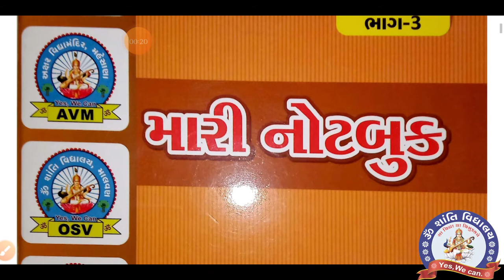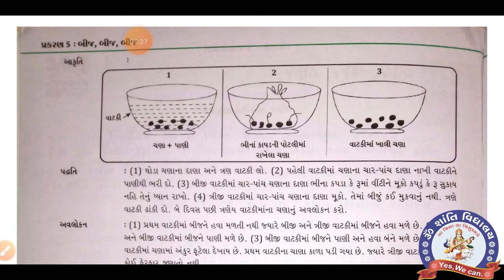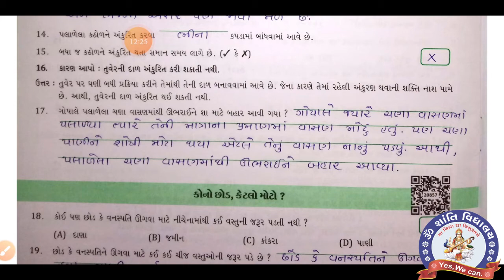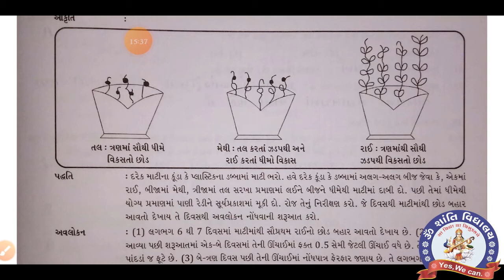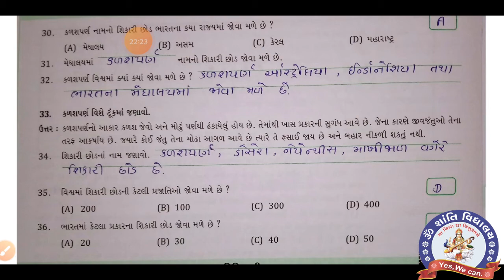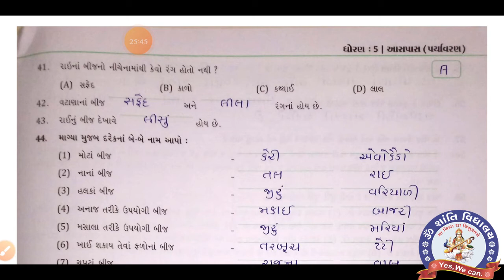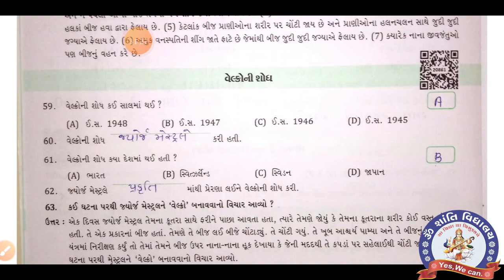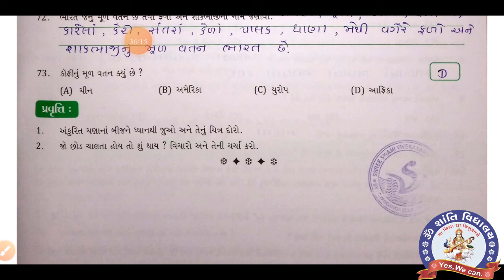std 5,AASPAS,CH 5, MY NOTE BOOK